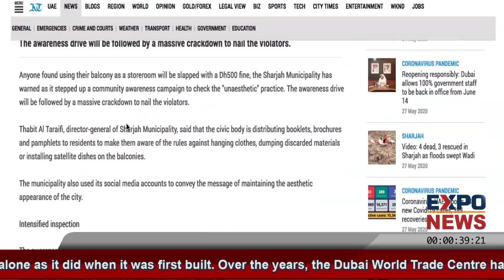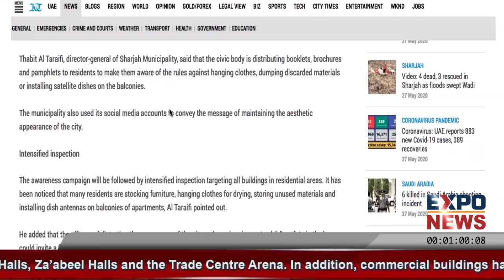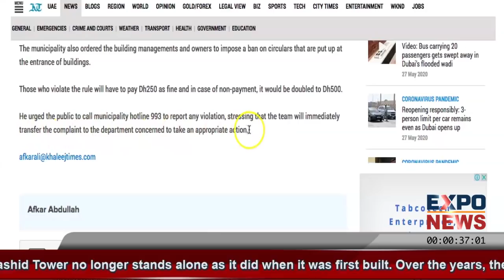FLIGHTS TOURIST TRAVEL JOBS FOOD STUDY BUSINESS REAL ESTATE INVESTMENT : DUBAI ARAB GULF LATEST NEWS